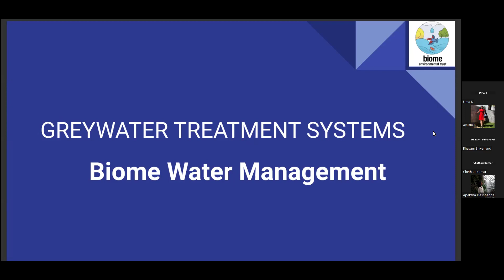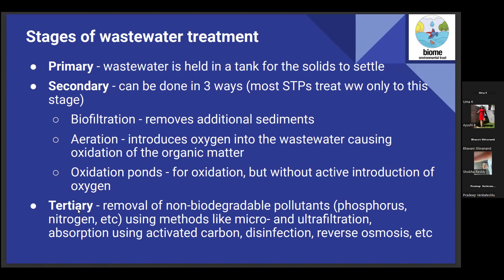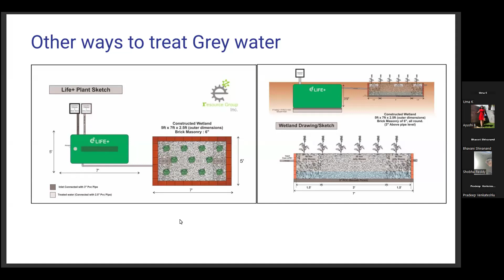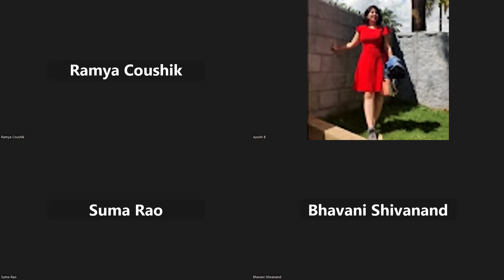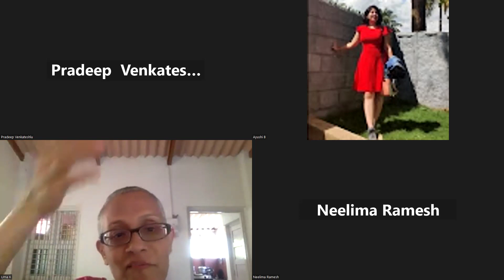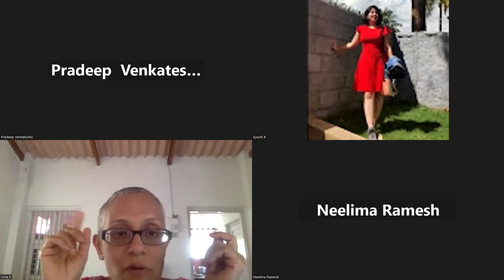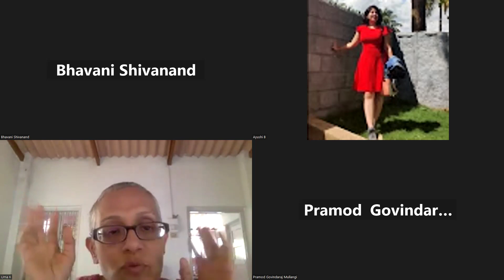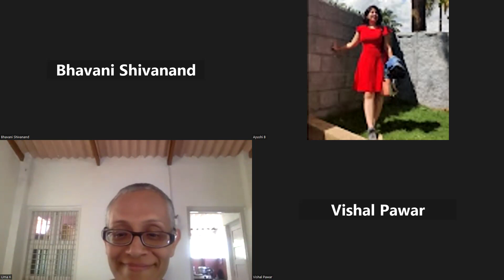Biome Talks - Awareness Session on Grey Water Treatment by Bhavani and Uma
Did you know that 80% of our daily water usage is grey water? In the face of a growing Groundwater water crisis, reusing adequately treated wastewater is essential in reducing our daily water demand.

As we dive into a session on Grey Water Recycling. Learn about its benefits and how it can help create a sustainable future.